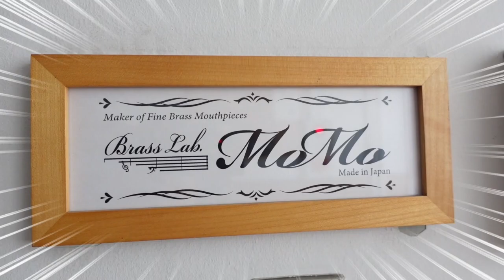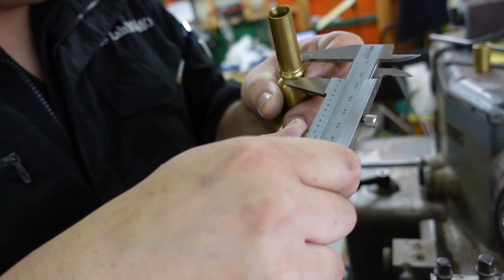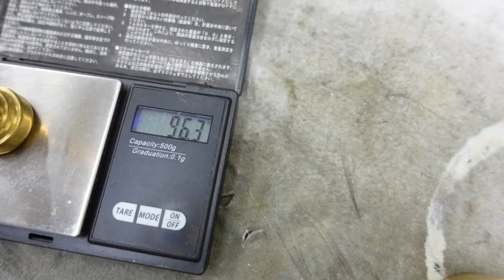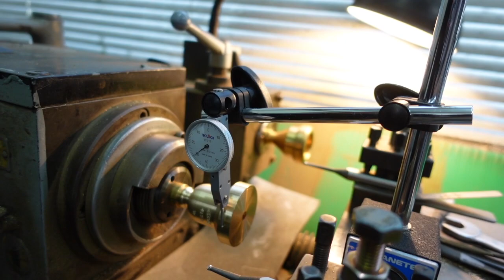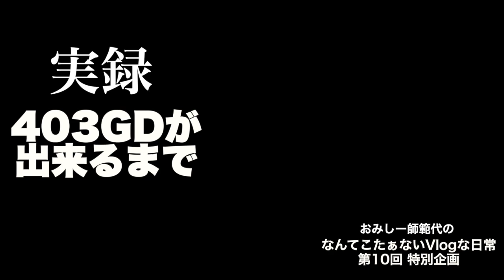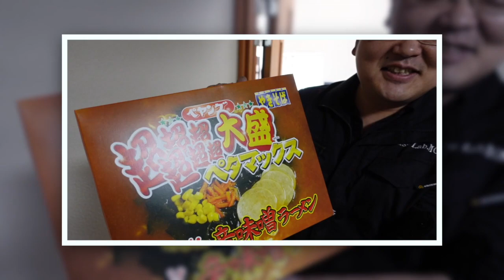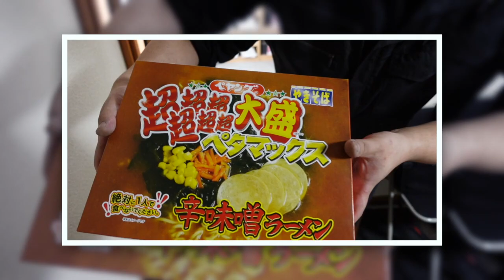【実録!!】BrassLab.MOMOマウスピース【403GDが出来るまで】なんてこたぁないVlogな日常：第１０回特別企画！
【実録!!】BrassLab.MOMOマウスピース【403GDが出来るまで】

今回は「なんてこたぁないVlogな日常」の第１０回を記念した特別企画としまして、いつもお世話になっているBrassLab.MOMOさんご協力のもと、師範代のシグネチャーマウスピース「403GD」が出来るまでの全行程その一部始終を撮影し、動画に収めました。

当初は少しずつかいつまんで１０分ほどの動画にしようと考えていましたが、撮影している時に「こんなに沢山の行程を丁寧かつ緻密に全て手作業で行われているマウスピース作りの現場を余さず全部見て欲しい」という気持ちが強くなり、結果１時間３０分のドキュメンタリー仕立ての動画になってしまいました。
残念なのがマウスピースに刻印を打つ緊張感溢れるシーンを収める事が出来なかったんですが、それも全て手作業で綺麗に刻印されています！
この動画を見終わったら、きっと今まで以上に今お使いのマウスピースを大切に扱う様になる事でしょう！
長編動画ですが是非全編通してお楽しみ頂けますと幸いです。

■目次■
00:00 オープニング〜BrassLab.MOMOへ潜入！中井さん＆会長登場！
01:44 いざ工房へ！
02:31 第一章：シャンクサイド
29:45 第二章：ボディからリム
54:00 計量タイム１
56:10 第三章：カップ内形とリムをコピーする
1:15:05 計量タイム２＆バフがけ（磨き）
1:19:42 第四章：実際に楽器でテスト
1:26:50 BrassLab.MOMO代表中井さんからのメッセージ〜エンディング

また、動画の最後にBrassLab.MOMO代表の中井さんからご覧頂いた皆様へ耳寄りな情報も！
2021年7月31日まで期間限定のお得な情報ですので是非最後までご覧ください！

これからも皆様にお楽しみ頂けるコンテンツを配信して行きます。

おみしー師範代